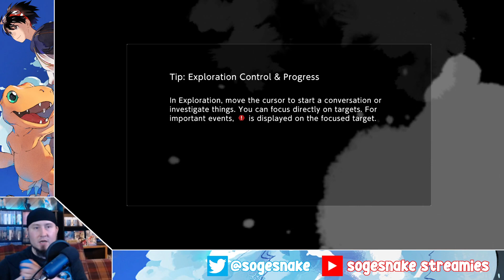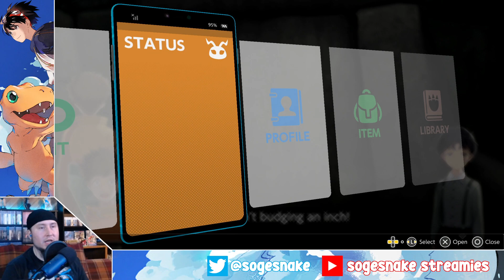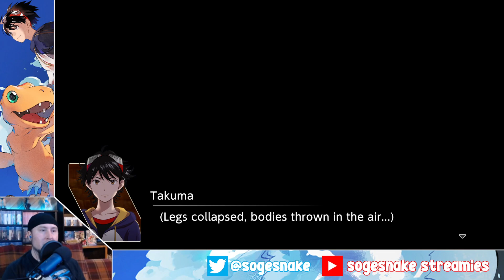Digimon Survive Stream Part 10: Omni or Omega? [9/26/2022]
Archived video from my stream of Digimon Survive on September 26th, 2022 on Twitch!